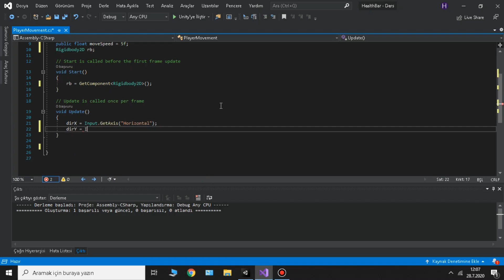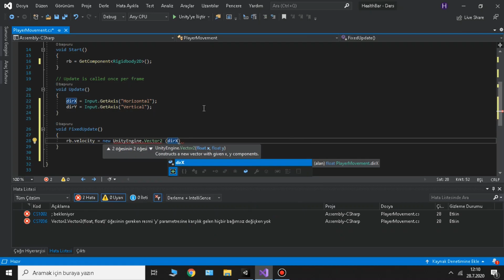UNITY101 #4 - 2 Boyutlu Objeyi Hareket Ettirme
Oyun yapmaya yeni başlayacak arkadaşlarımız için başladığımız UNITY101 serisinin bu bölümünde bir objeyi basit bir şekilde nasıl hareket ettirebileceğimize değindik. Yardımcı olduysam ne mutlu bana. İyi günler dilerim. :)

Yakın zamanda katıl butonu hizmetinizde...